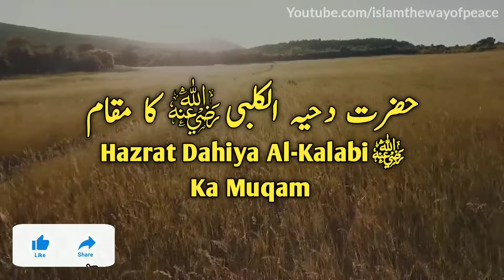Sahabi e Rasool Hazrat Dahiya Kalbi Raziyallahu Anhu Ka Muqam | IWP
Full Topic: Sahabi e Rasool Hazrat Dahiya Kalbi Raziyallahu Anhu Ka Muqam | IWP

Dahiya kalbi kon the ?
Jibrail as kis ki shakal me aate the ?
Woh konse sahabi hain jinki shakal me jibrail as aate the?
Hazrat Dahiya Kalabi ka muqam kya hai ?
Dahiya Kalbi ki fazilat kya hai ?